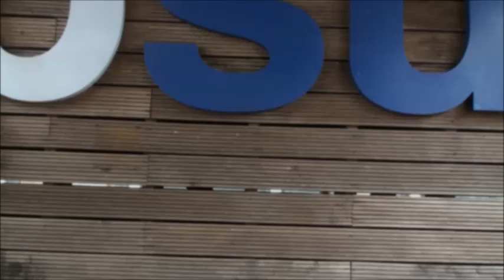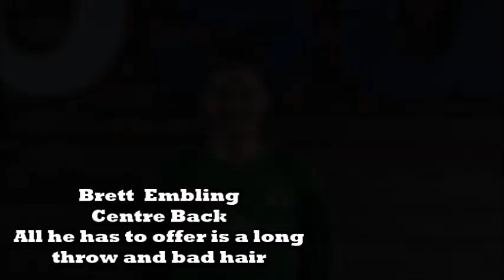Football Varsity 2013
Come and support the football team March 20th
2.00pm Kick Off
University 2s and University 3s against Marjon 2s and 3s
Taking place in Tavistock
£2 return on the coach
Last year the 2s won 3-0 - hoping for a repeat
The 3s drew 0-0 and lost on penalties - don't want a repeat
Last Day of Varsity - lets all celebrate in style!